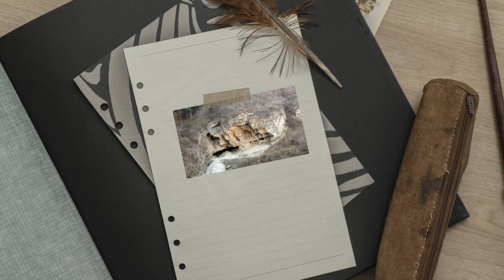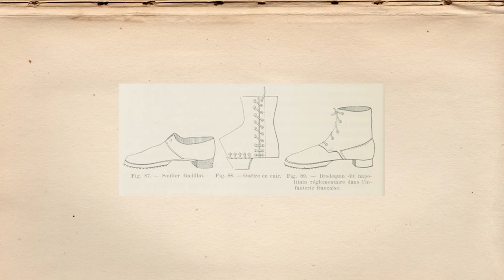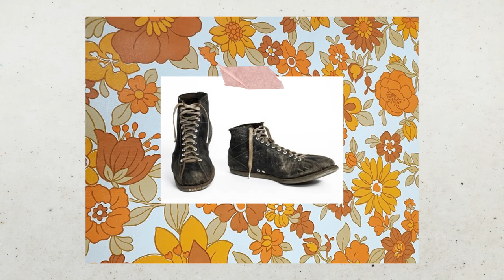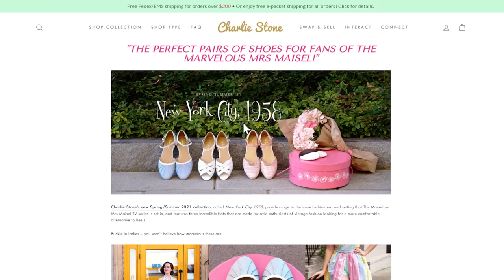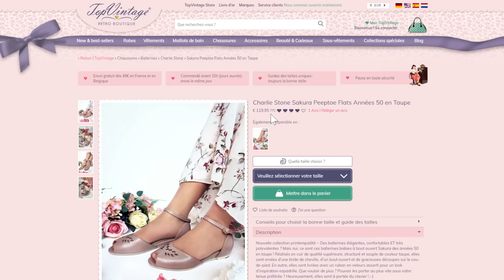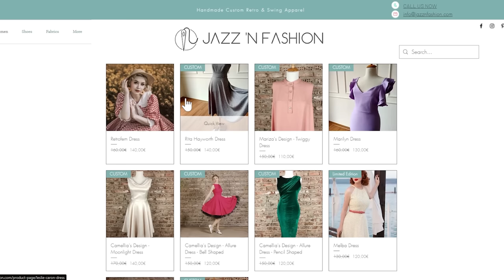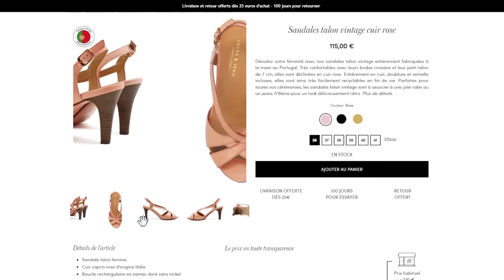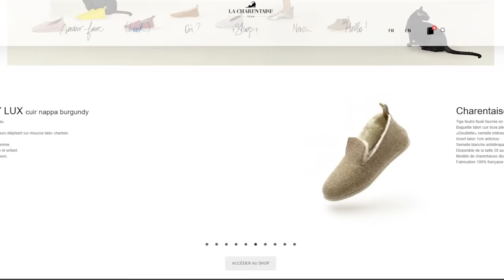LES CHAUSSURES // historique et où trouver des paires rétro/vintage !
Elle est enfin prête cette vidéo que vous attendiez avec impatience (moi aussi je dois l'avouer) ! J'espère que ça vous plaira 💕

• Dans la première partie vous trouverez un point historique
• Dans la deuxième je vous parle de mes chaussures et de mes quatre boutiques favorites

Un grand merci à mes partenaires 💕